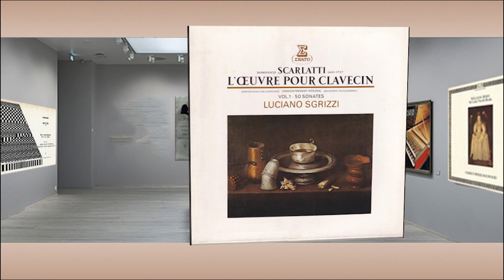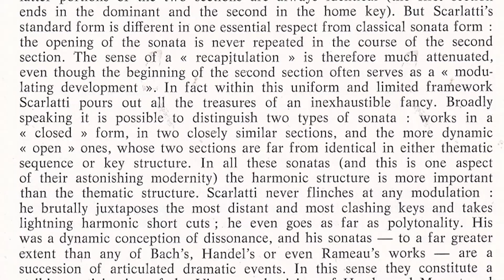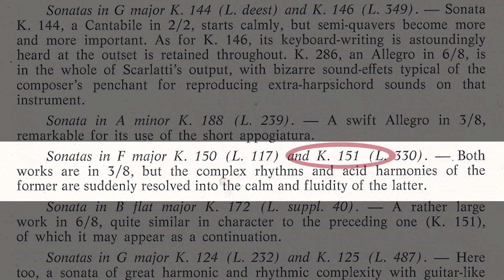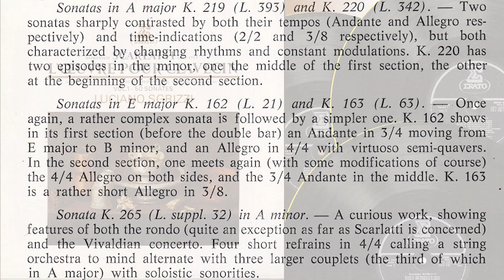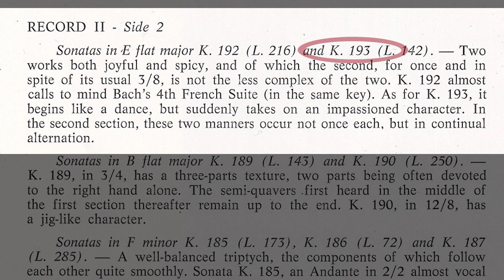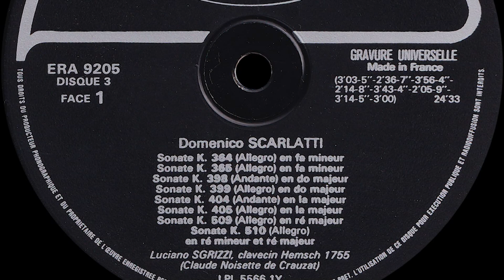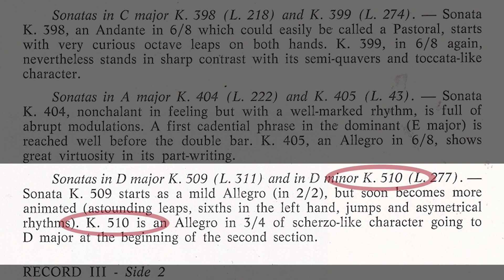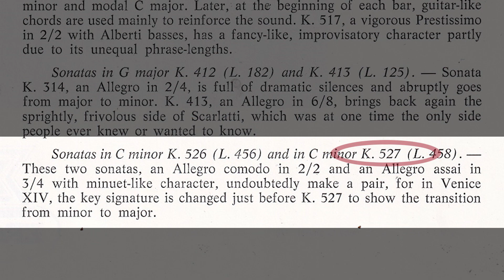Luciano Sgrizzi (harpsichord) Domenico Scarlatti L'Œuvre pour clavecin, Vol 1. 50 Sonates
Harpsichord by Henri Hemsch, built in 1755 (Claude Noisette de Crauzat)
Enregistrement réalisé en février 1979 en la Cité Universitaire  (Salon Honnorat)  à Paris
3 Vinyl Box, released 1980 by Erato ERA 9202 de luxe 3x RC 340
Commentaires Marc Vignal
Prise de son Pierre Lavoix
Au recto: attribué à J. de Zurbaran: le déjeuner de chocolat, Besançon, Musée des Beaux-Arts
Photo Lauros-Giraudon
Maquette de Jacques Vatoux

Cet album, qui contient 50 sonates, inaugure ce qui sera la première
intégrale discographique des 555 sonates de Domenico Scarlatti. Dans les
brèves analyses qui suivent, sont indiquées d'abord la numérotation de
Kirkpatrick (K), puis entre parenthèses celle de Longo (L).
Marc Vignal (see the comments for brief analyses of the pieces).

DISQUE 1 - ERA 9203
Face 1
00:00 Sonate K. 202 (Allegro) en si bémol majeur
03:30 Sonate K. 196 (Allegro) en sol mineur
06:17 Sonate K. 240 (Allegro) en sol majeur
10:32 Sonate K. 241 (Allegro) en sol majeur
12:33 Sonate K. 281 (Andante) en ré majeur
15:41 Sonate K. 282 (Allegro-Andante alternés) en ré majeur et ré mineur
19:13 Sonate K. 285 (Andante Allegro) en la majeur
22:38 Sonate K. 286 (Allegro) en la majeur

Face 2
24:25 Sonate K. 147 ( ... ) en mi mineur
28:51 Sonate K. 144 (Cantabile) en sol majeur
31:34 Sonate K. 146 ( ... ) en sol majeur
34:01 Sonate K. 188 (Allegro) en la mineur
38:16 Sonate K. 150 (Allegro) en fa majeur
40:42 Sonate K. 151 (Andante Allegro) en fa majeur
43:47 Sonate K. 172 (Allegro) en si bémol majeur
46:30 Sonate K. 124 (Allegro) en sol majeur
50:10 Sonate K. 125 (Vivo) en sol majeur

DISQUE 2 - ERA 9204
Face 1
52:06 Sonate K. 137 (Allegro) en ré majeur
55:00 Sonate K. 138 (Allegro) en ré mineur
57:20 Sonate K. 219 (Andante) en la majeur
1:00:47 Sonate K. 220 (Allegro) en la majeur
1:04:10 Sonate K. 162 (Andante-Allegro alternés) en mi majeur
1:08:06 Sonate K. 163 (Allegro) en mi majeur
1:09:21 Sonate K. 265 (Allegro et Allegro alternés) en la mineur et en la majeur
1:11:48 Sonate K. 197 (Andante) en si mineur
1:15:54 Sonate K. 173 (Allegro) en si mineur

Face 2
1:19:15 Sonate K. 192 (Allegro) en mi bémol majeur
1:23:40 Sonate K. 193 (Allegro) en mi bémol majeur
1:27:30 Sonate K. 189 (Allegro) en sibémol majeur
1:30:53 Sonate K. 190 (Vivo) en si bémol majeur
1:33:23 Sonate K. 185 (Andante) en fa mineur
1:36:17 Sonate K. 186 (Allegro) en fa mineur
1:38:00 Sonate K. 187 (Allegro) en fa mineur
1:41:05 Sonate K. 351 (Andante et Allegrissimo alternés) en si bémol majeur

DlSQUE 3 - ERA 9205
Face 1
1:44:05 Sonate K. 364 (Allegro) en fa mineur
1:47:12 Sonate K. 365 (Allegro) en fa mineur
1:49:52 Sonate K. 398 (Andante) en do majeur
1:53:50 Sonate K. 399 (Allegro) en do majeur
1:56:12 Sonate K. 404 (Andante) en .la majeur
1:59:56 Sonate K. 405 (Allegro) en la majeur
2:02:11 Sonate K. 509 (Allegro) en ré majeur
2:05:26 Sonate K. 510 (Allegro) en ré mineur et ré majeur

Face 2
2:08:33 Sonate K. 445 (Allegro-Presto) en fa majeur
2:10:48 Sonate K. 446 (Pastorale Allegrissimo) en fa majeur
2:13:23 Sonate K. 516 (Allegretto) en ré mineur
2:17:31 Sonate K. 517 (Prestissimo) en ré mineur
2:19:51 Sonate K. 412 (Allegro) en sol majeur
2:22:54 Sonate K. 413 (Allegro) en sol majeur
2:24:32 Sonate K. 526 (Allegro comodo) en do mineur
2:28:33 Sonate K. 527 (Allegro assai) en do majeur